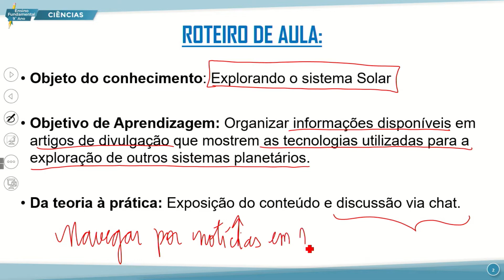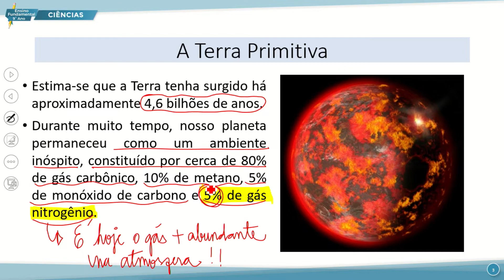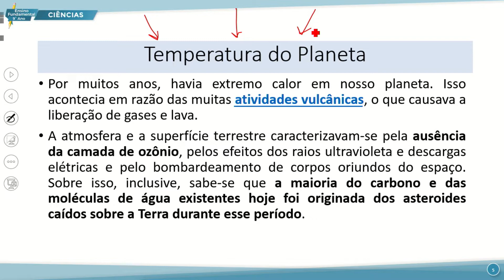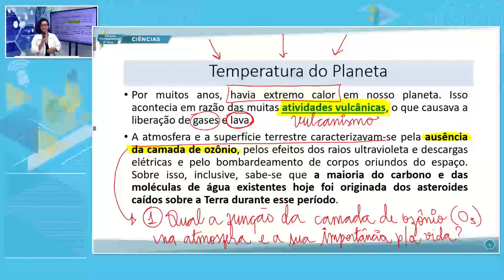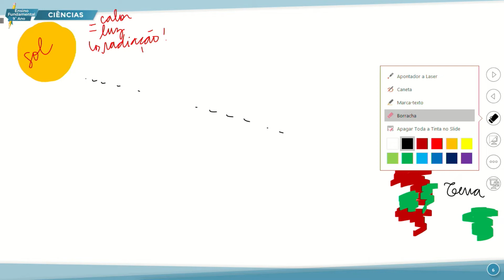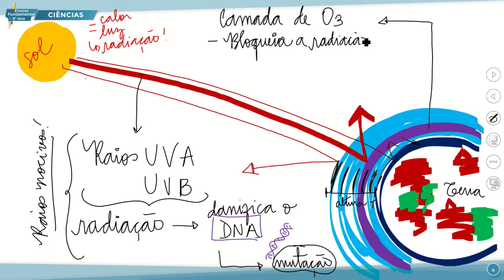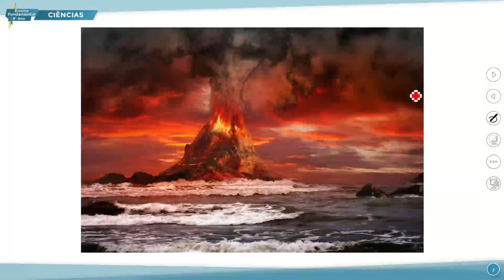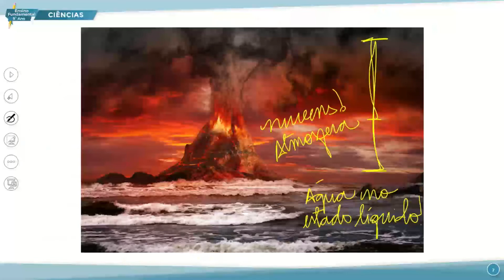E. FUNDAMENTAL 9 MANHÃ CIÊNCIAS 27 09 2022 EXPLORANDO O SISTEMA SOLAR P1